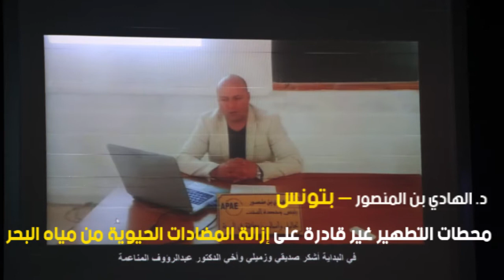انطلاق فعاليات أسبوع البحث العلمي الثاني في الجامعة الإسلامية